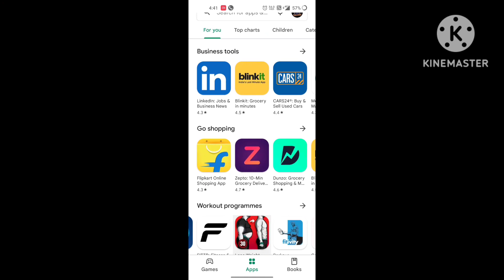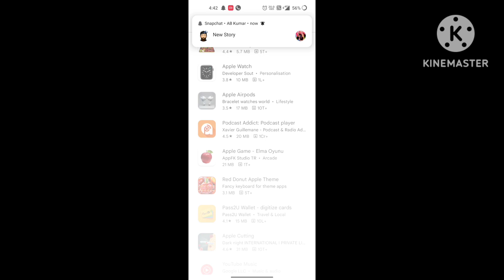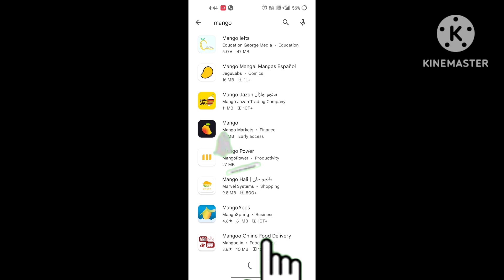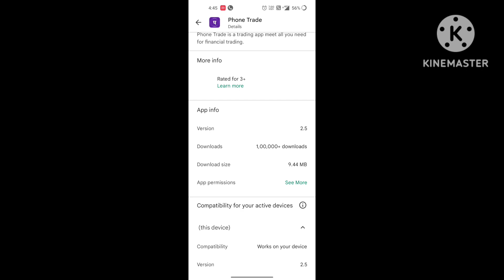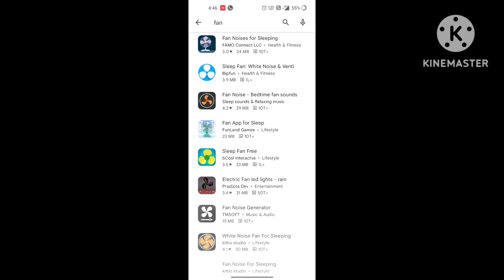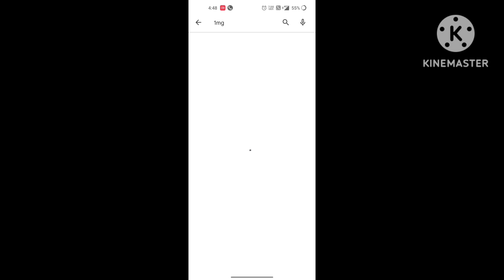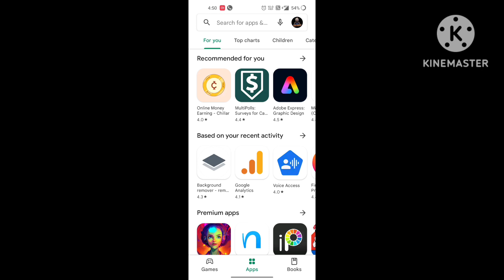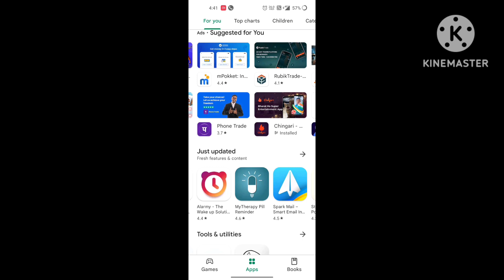How Many App Available in Play Store || Play Store मैं कितने App मौजुद है